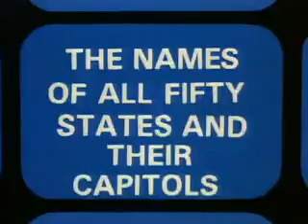The 50 States Of The USA and The Capitals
The Amanamiacs provide a nice run through of the 50 states of the USA and their Capitals.